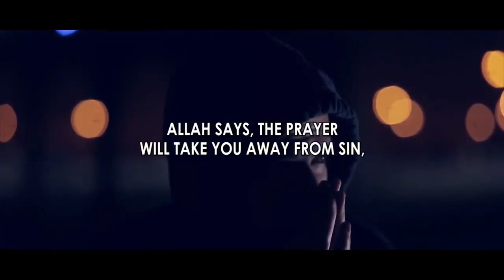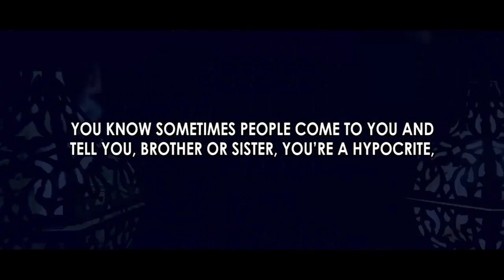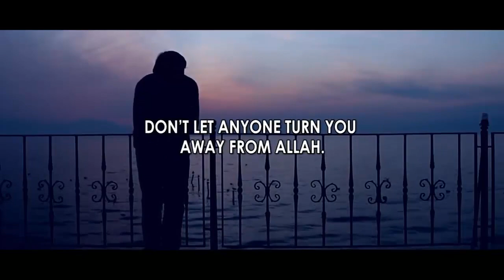Why Muslims Pray 5 Times A Day - Motivating Reminder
*This video is created . Feel free to re-upload and share.